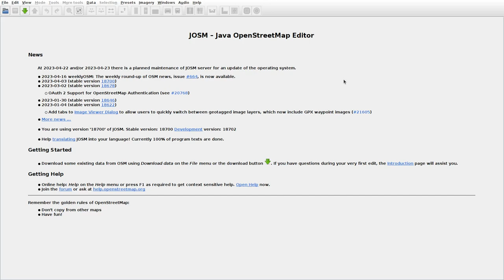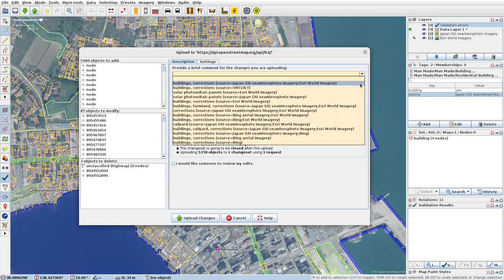JOSMrec1485 2023 04 18